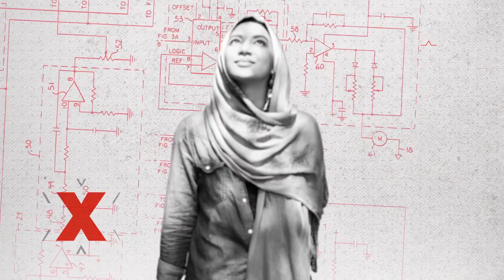Transparency Can Save the Oceans | Jackie Savitz | TEDxMidAtlantic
Hundreds of millions of people depend on the oceans for their livelihoods and more than 3 billion rely on them for a protein source. However, the world’s oceans are so vast that they are prone to abuses like overfishing, illegal fishing and human trafficking on a global scale. Savitz shows how a new tool, using big data and cloud computing, can create transparency to address the threats to our oceans and those who depend on them. Jacqueline Savitz is Oceana’s Chief Policy Officer, North America. Her background and training in marine biology and environmental toxicology combined with more than two decades of policy advocacy experience provides Oceana with a combination of sound science, strategic environmental vision and successful leadership.

In addition to overseeing all campaigns for U.S. Oceans, Jackie leads Oceana’s involvement in Global Fishing Watch, a partnership of Oceana, SkyTruth and Google that has made the tracks of the global commercial fishing fleet available to everyone in the world with an internet connection, in near real time, for free. Global Fishing Watch sheds light on commercial fishing behavior worldwide.

Jackie earned her master’s degree in environmental science with an emphasis in toxicology from the University of Maryland, Chesapeake Biological Laboratory, where her work focused on the effects of contaminants on aquatic life. This talk was given at a TEDx event using the TED conference format but independently organized by a local community.